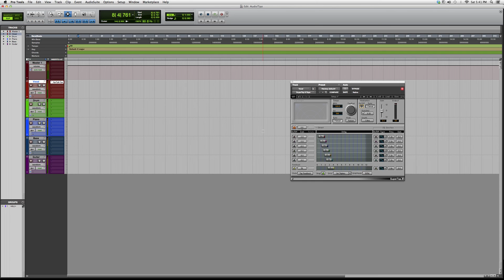554 Overview Of The Powerful Waves Super Tap 6 Plug In Inside Protools